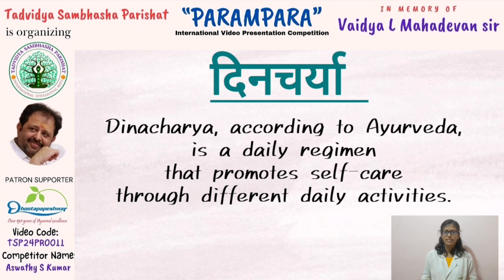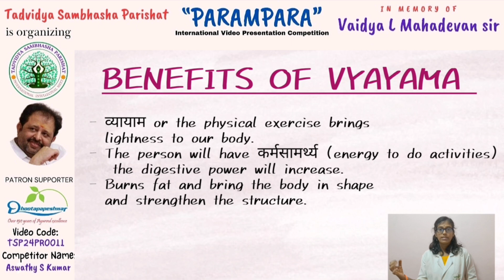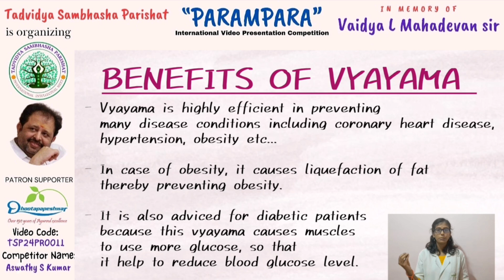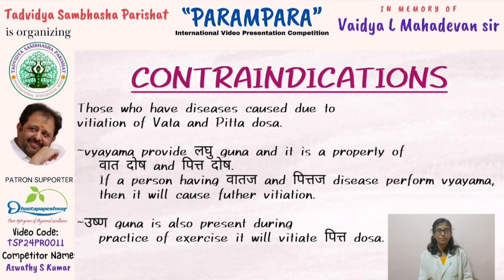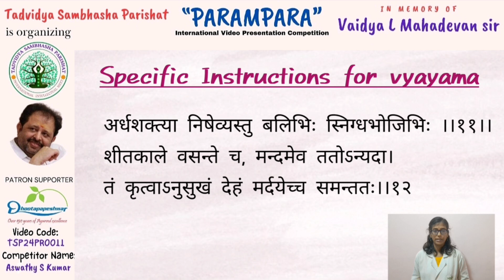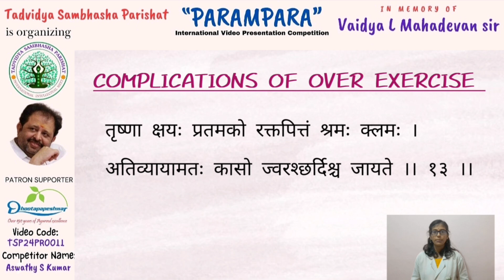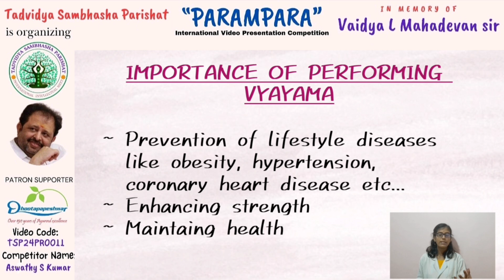Understanding of Gunasiddhanta in Dinacharya by Ashwathy S Kumar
Tadvidya Sambhasha
"Buddhi Vardhanananm Shrestham" Acharya Charaka alone dared to say "Yadi Hasti Tadanyatram Yanne Hasti Natat Kwachit".

In the society, at present many diseases are seen due to varied life styles and the probable cause behind this would be "NOT FOLLOWING DINACHARYA AND RUTUCHARYA".

Dinacharya "Dine Dine Charati Iti", that which is followed everyday.

Hence, to make it understand for the public and to draw importance from the public towards concepts, this understanding of Dinacharya is presented in the video.